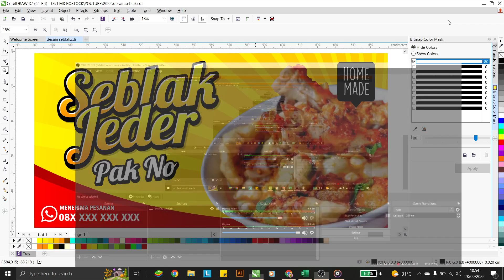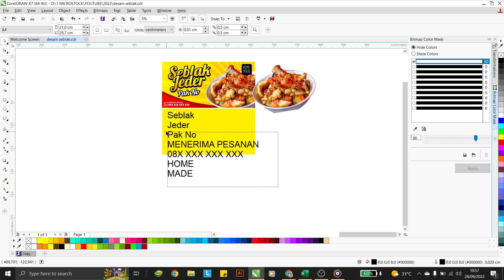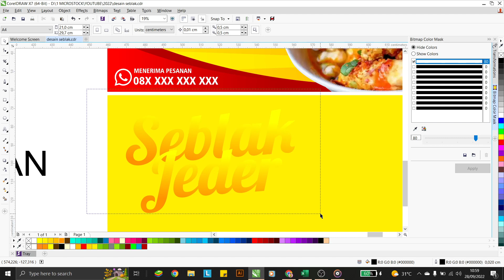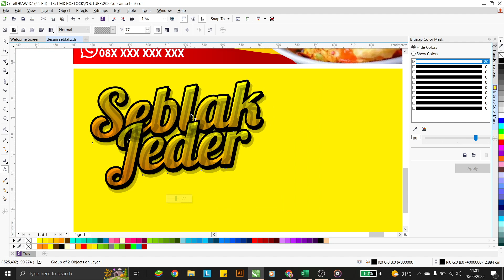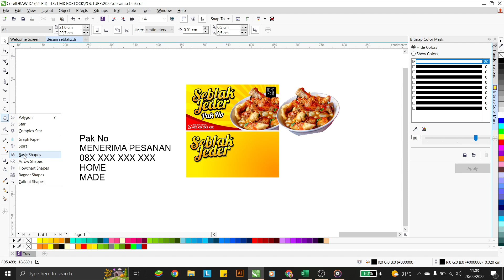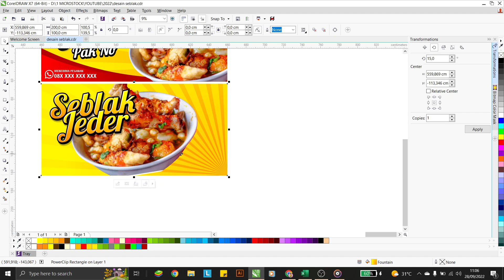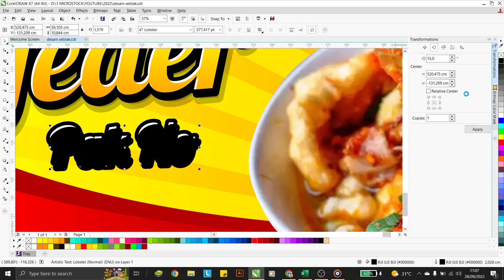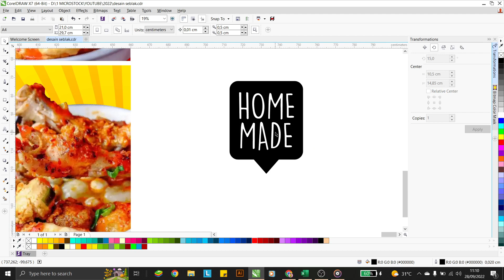Belajar desain coreldraw x7 membuat banner Seblak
Pada video kali ini kita akan belajar desain coreldraw x7 membuat banner Seblak .bagi temen temen yang belajar desain pakai aplikasi corel draw atau yang ingin mau buka usaha warung dan masih bingung desainnya, bisa temen temen simak video belajar desain coreldraw x7 membuat banner Seblak  ini. Tonton  videonya sampai selesai dan semoga bermanfaat.

Jika link download tidak bisa bisa hubungi admin ya ka...

Link Font
Lobster